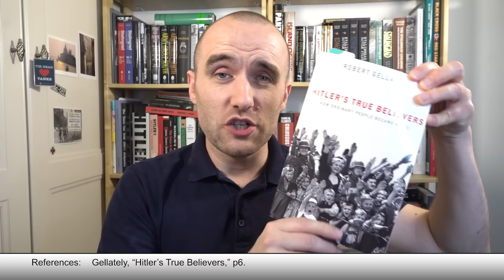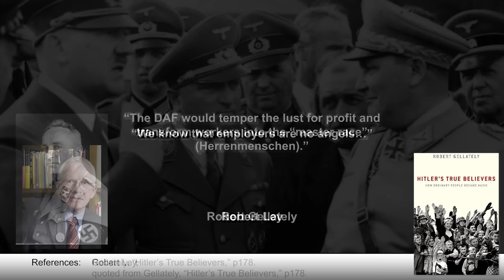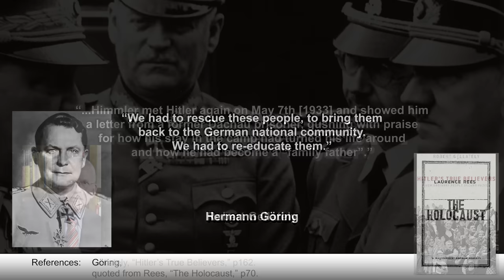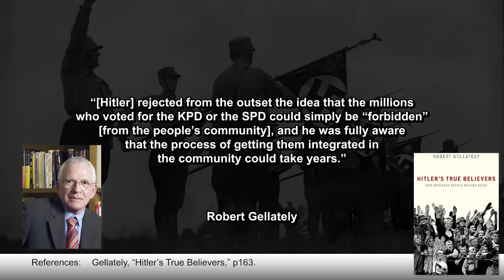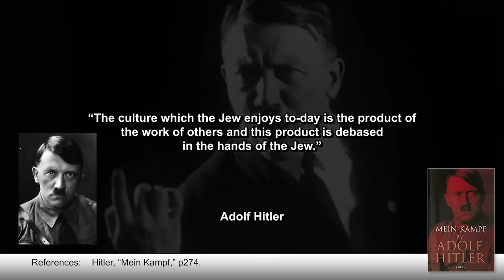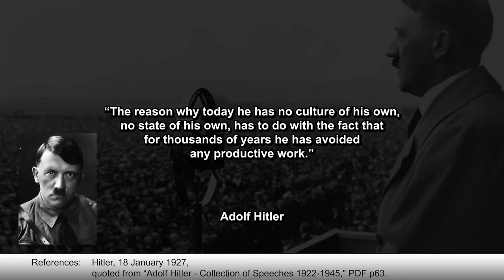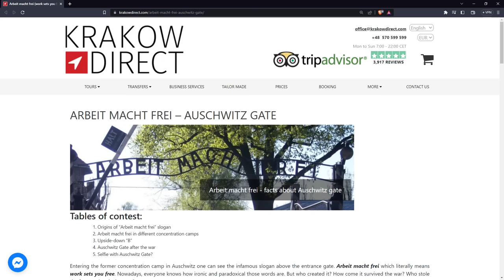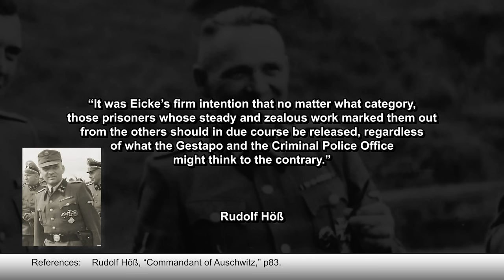The Nazi meaning behind Auschwitz’s “Work sets you free”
"Arbeit Macht Frei" is a phrase Rudolf Höß put above the gates of Auschwitz, and it translates as "work sets you free" or "work makes you free". But why did they chose this particular phrase? What is the deeper meaning behind the phrase? Let's find out.

See this playlist for all the relevant videos on National Socialist ideology, philosophy and economy. I'd recommend starting from the top and working through it in the given order, but if you want to get to the heart of the religion behind National Socialism, start with the video "The REAL Religion behind National Socialism" and go from there

📚 BIBLIOGRAPHY / SOURCES 📚

⭐ SUPPORT TIK ⭐

ABOUT TIK 📝